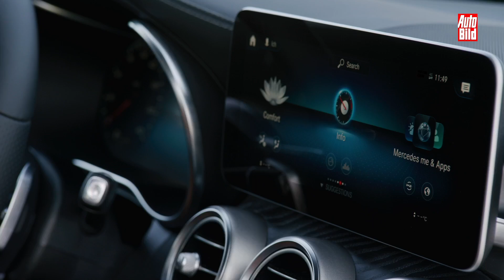Mercedes GLC (2019) Facelift - SUV Modellpflege Review/erste Bilder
Mercedes spendiert dem GLC ein Facelift. Die Front wirkt flacher und bulliger. Die wichtigste Neuigkeit im Innenraum ist die Umstellung auf das MBUX-Infotainmentsystem. Alle Infos im Video!